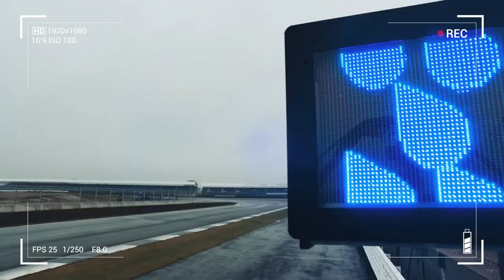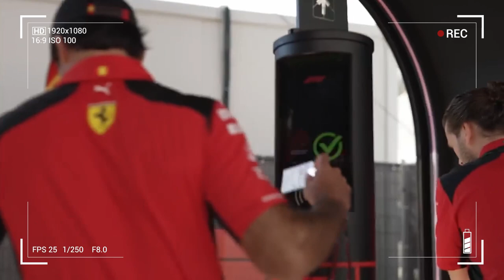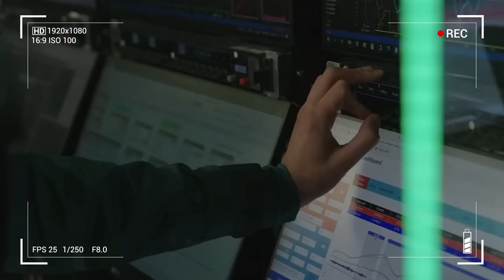¿YA TERMINÓ LA F1 2023? RED BULL ABURRE, PERO NO POR SU CULPA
Ganador de cuatro carreras de las seis primeras de la F1 2023, Max Verstappen es el dominador total de la categoría. Y en números, supera por 39 puntos a su compañero en Red Bull, Sergio Pérez, y por 51 unidades a Fernando Alonso, de Aston Martin.

Sin embargo, la pregunta real es por qué se da esta situación. ¿La escudería austríaca domina por mérito propio? ¿O es consecuencia de la floja oposición por parte de sus rivales, tanto de Mercedes, Ferrari e incluso el surgido Aston Martin?

En este video, Esteban Nieto analiza las debilidades de los oponentes de Red Bull, que cada vez mira más de cerca una consagración de la mano de Verstappen en la F1 2023.